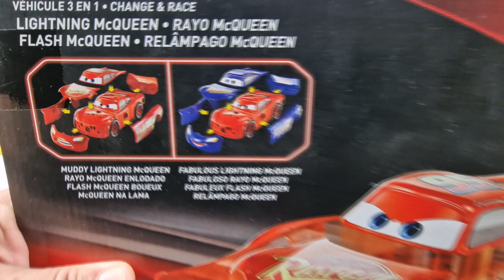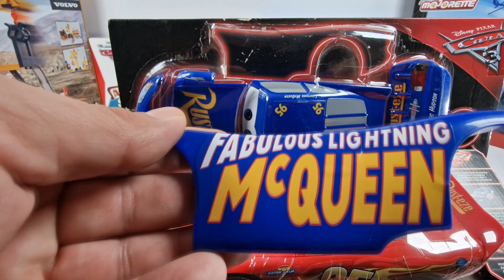Unboxing Disney Pixar Cars Lightning / Fabulous / Muddy McQueen